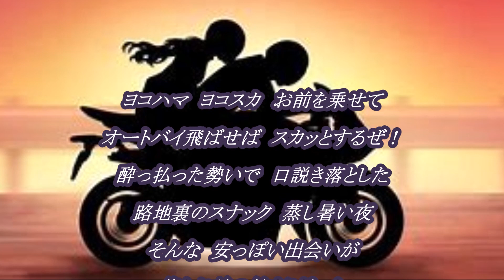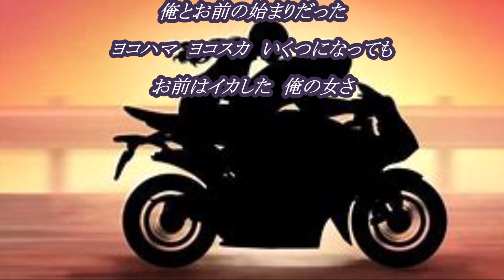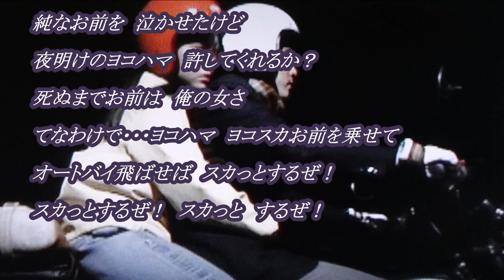💎 新曲 C/W 「ヨコハマ・ヨコスカ・ブルース」 山内惠介 COVER ♪ hide2288 JC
山内惠介さんの 新曲「ヨコハマ・ヨコスカ・ブルース」を歌わせていただきました。「こころ万華鏡」のカップリング爽快版です。作詞・曲はクレイジーケンバンドの横山剣さんです。意外な組み合わせでびっくりして、歌ってみたくなりました。